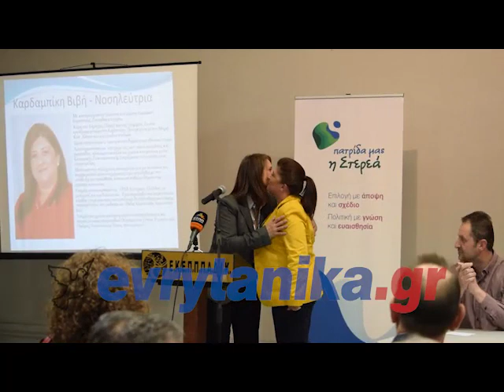Η Κατ. Μπατζελή στο Καρπενήσι - Ομιλία και παρουσίαση συνδυασμού (3.4.19)